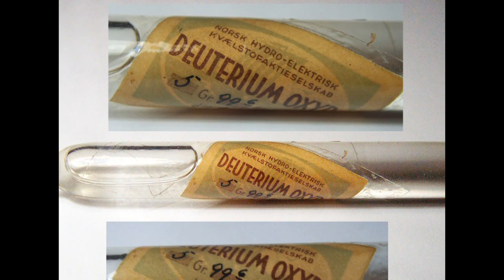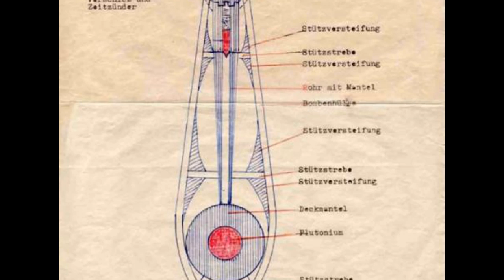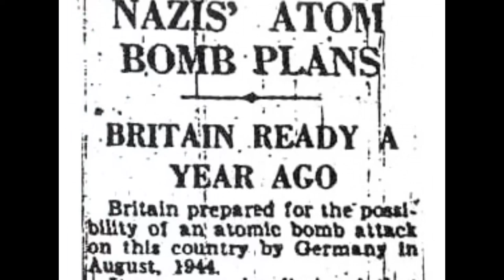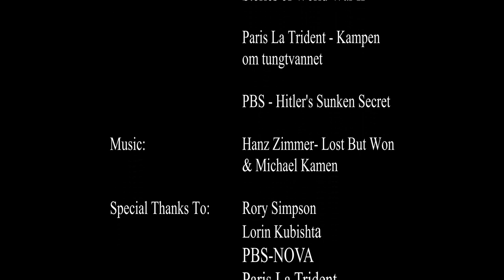Heavy Water Sabotage WWII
NHD video Heavy Water Sabotage